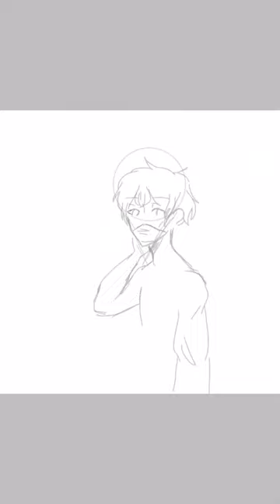Bates. 🥴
Miss me? Ik u not 😔. Bates is a serial killer who basically loves killing but recently he has been caught up with love by a boy 😏🤭😉💗